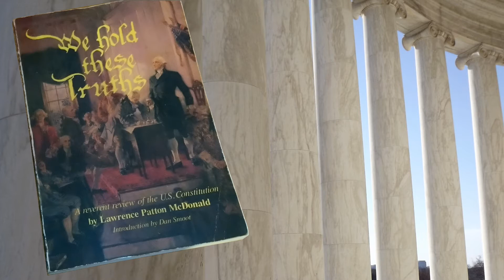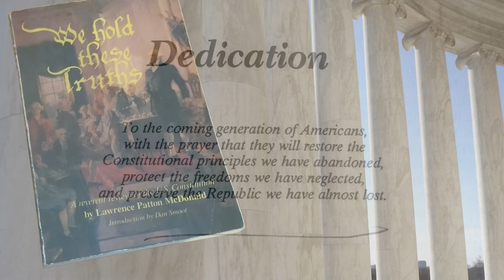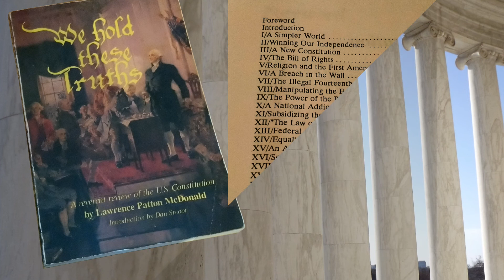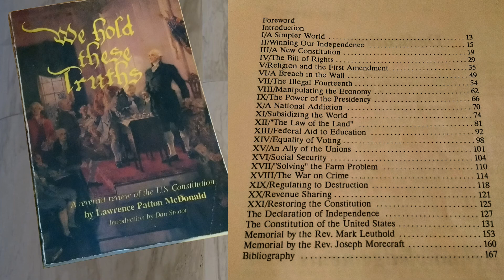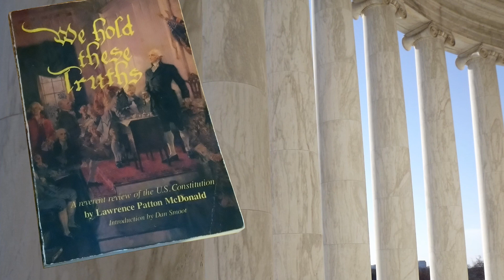XXI. Restoring the Constitution | We Hold These Truths | Lawrence Patton McDonald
Back To Constitutional Government! Larry McDonald's advice: Don't just focus entirely on voting in a conservative president. Conquer the House. Work from the local level to bring in conservative, constitutionalist congressman. Only the House can start revenue bills, so here is why you can starve unconstitutional agencies and bills of all their funding.

We will read through this book that is no longer in print. Starting this July 4th, 2020 we add more and more chapters here on Youtube so these important facts about the US Constitution can be presented to all Americans before the upcoming election and to the entire world community so they can see what constitutional government is really about.

Dr. Larry McDonald (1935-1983) wrote the book while he was serving as a Congressman from Georgia, several years before he and 268 others on a South Korean jetliner were killed or kidnapped by the Soviet Air Force in 1983. This new edition contains the texts of both the Declaration of Independence (and its signers) and the Constitution (and its amendments), as well as two tributes offered at Congressman McDonald’s memorial service.

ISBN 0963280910